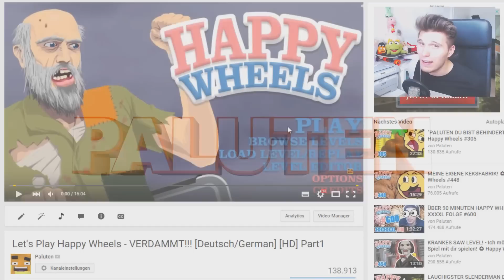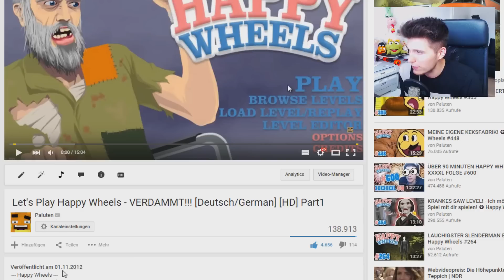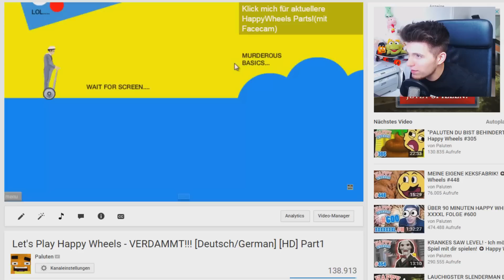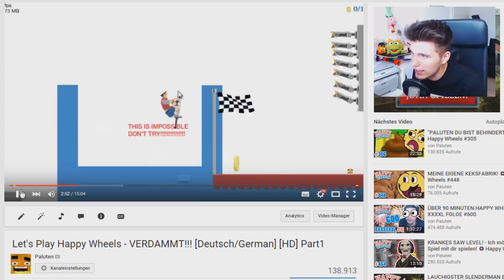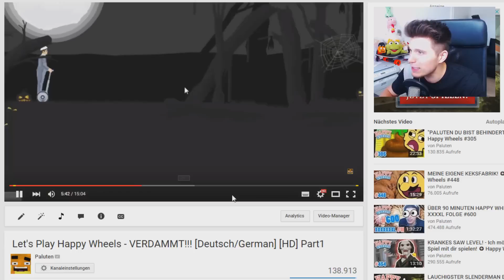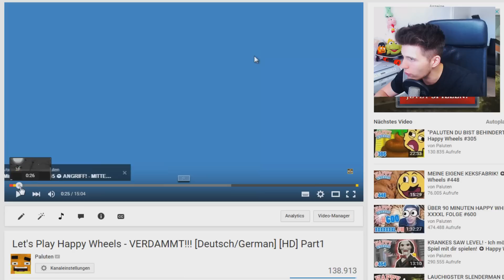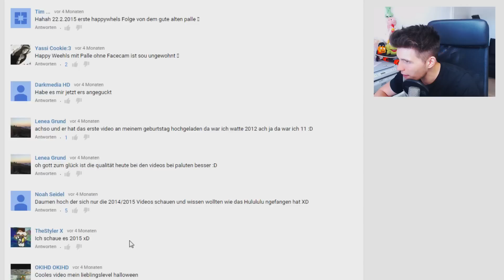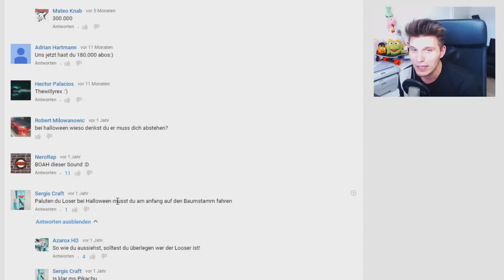MEGA PEINLICH - MEINE ERSTE FOLGE HAPPY WHEELS ✪ ZEITREISE - 2 1/2 Jahre in die VERGANGENHEIT